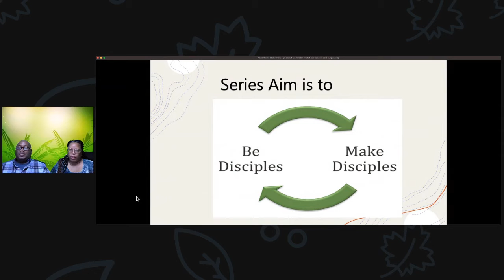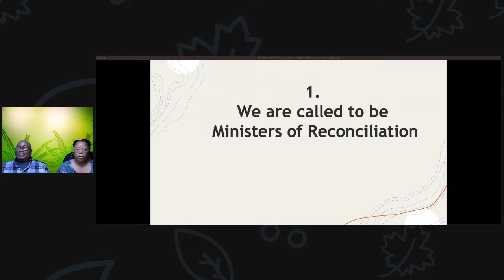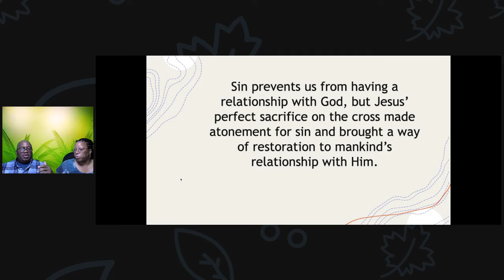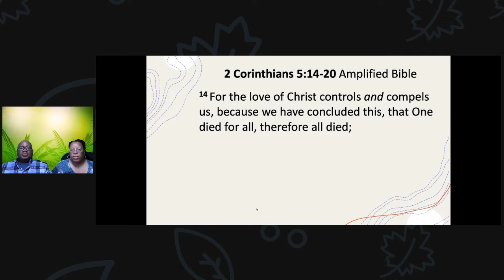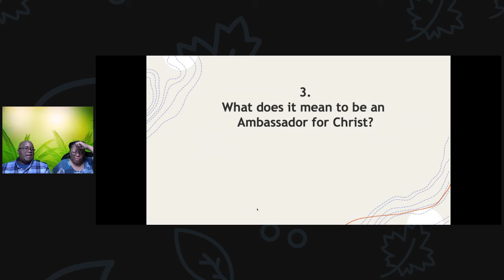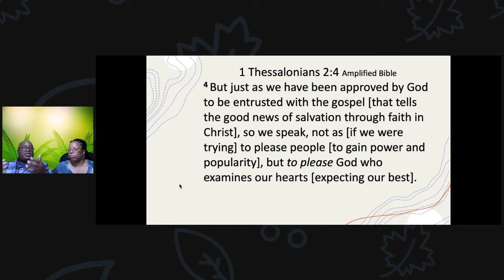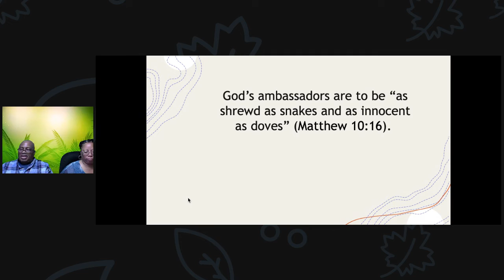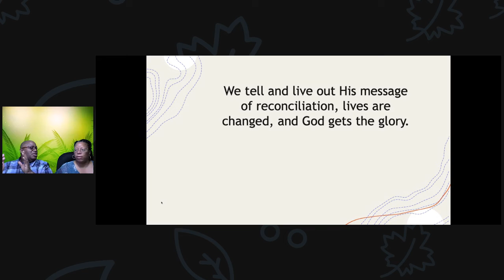Today's Lesson 3 Why Should I Go and Make Disciples